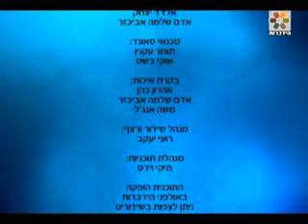חדש! פרשת קדושים - הרב ברוך רוזנבלום מרתק ביותר ומומלץ בחום!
להורדה כ-1500 הרצאות לשמיעה וכ-300 הרצאות לצפייה של הרב ברוך רוזנבלום חינם ללא הרשמה (בכל הורדה 40-110 קבצים לשמיעה או 5-8 לצפייה) לחצו על הקישור הבא

להורדה מאות שיעורים לצפייה/לשמיעה בהלכות שבת ממגוון רבנים חינם ללא הרשמה (בכל הורדה כעשרות שיעורים לשמיעה או 5-7 לצפייה) לחצו על הקישור הבא

להורדה כ-100 שיעורים לצפייה וכ-600 שיעורים לשמיעה של הרב מאיר אליהו חינם ללא הרשמה (בכל הורדה עשרות שיעורים) לחצו על הקישור הבא

להורדה כ-240 שיעורים לשמיעה מרתקים ביותר של הרב יוסף שני חינם ללא הרשמה (בכל הורדה עד עשרות הרצאות) על מיסטיקה, קבלה, פרשת שבוע ועוד לחצו על הקישור הבא

להורדה כ-800 הרצאות לשמיעה של הרב שלמה לוינשטיין חינם ללא הרשמה (בכל הורדה עשרות הרצאות) ליחצו על הקישור הבא

הרב מרדכי נויגרשל מפריך לגמריי את תאוריית האבולוציה על פי המדע בעצמו חובה לכל מי שמוכן להתמודד

הרב רוזנבלום הדרכה בנושא ספר תורה כתיבת ספר תורה הלכות ומידע חשוב כנסו